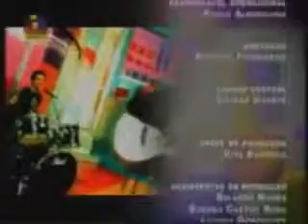4Taste Você Na T.v. Se Sei Sorrir